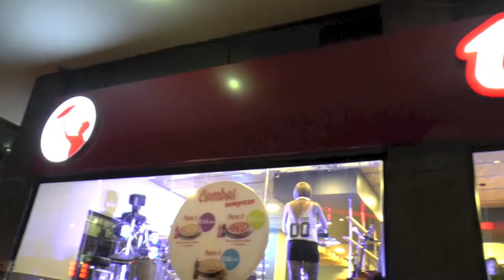TELEPIZZA en Colombia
telepizza, la marca española especializada en el servicio a domicilio, llega a Colombia con la apertura de un nuevo local en Bogotá. Ignacio González Barrajón, gerente general de Telepizza para América Latina, señala las buenas perspectivas del mercado colombiano.